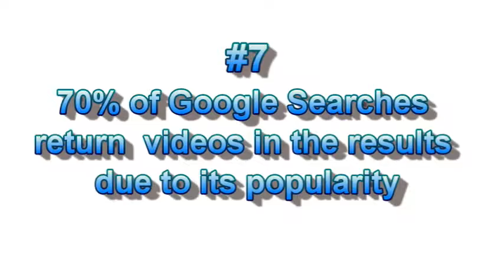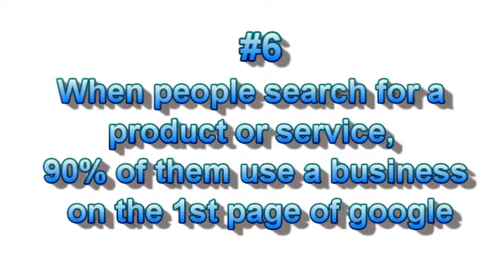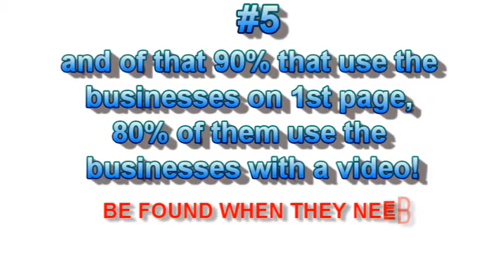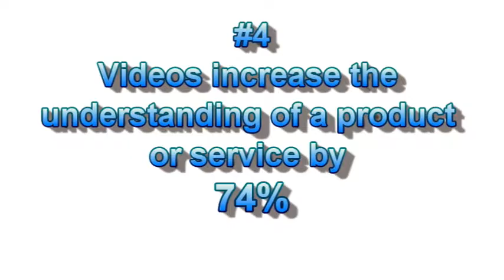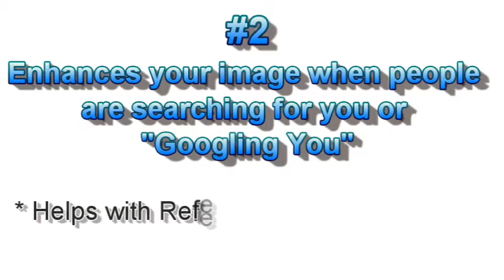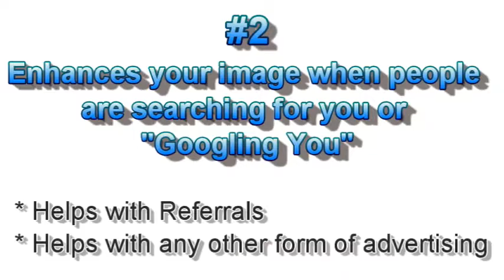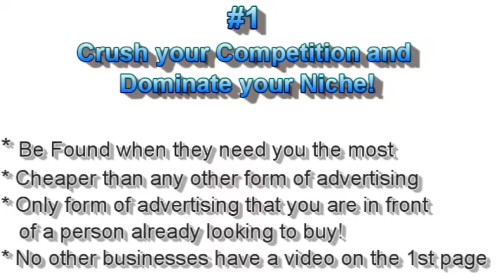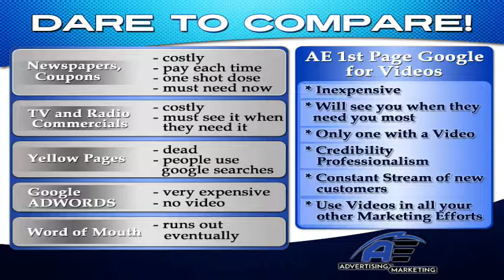Top 10 Reasons to be on the 1st page of Google with a Video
Top 10 Reasons to be on the 1st page of Google with a Video for any local business.  Learn how to crush your competition and dominate your market by having videos on the 1st page of google.

AEGetmesales.com concentrates on increasing sales for local businesses.

AEGetmesales reviews, AE1stpagegoogle and aevideomarketing services allows AECrushthecompetition

Our main services include: Video creation, video marketing, 1st page video Google video ranking, all services that allow you to be seen when potential customers are searching for what you sell